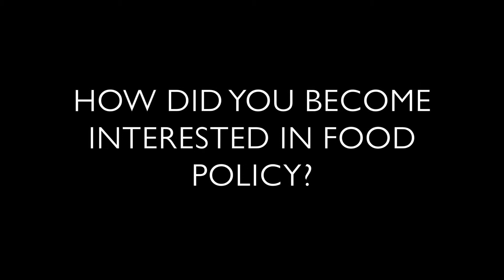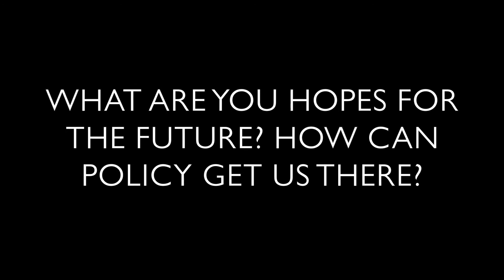Spotlight Interview: Christopher Johns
Christopher Johns is a member of the Board of Directors at the Florida Food Policy Council and environmental attorney for Lewis, Longman & Walker. In this interview, he discusses his interest in policy, how he interacts with food policy in his work, and how policy can help fix gaps and challenges to create a brighter future.

Christopher is a native Floridian, born and raised in Hastings, Florida. The son of a 4th generation farmer, Chris was raised helping his family on their commercial farm. After receiving his bachelor’s degree from the University of Florida, he returned to his family’s farm to help manage production of their potato crop. After returning to the farm, he participated in the Florida Natural Resources Leadership Institute, where he graduated a fellow of Class IX. Chris earned a J.D. with a certificate in environmental and land-use law from the University of Florida Levin College of Law. While in law school, Chris interned at Harvard Law School’s Food Law and Policy Clinic. Chris lives in West Palm Beach and works for, Lewis, Longman & Walker, as an environmental attorney. He represents a spectrum of clients from local governments, to Indian tribes, to private landowners, including agricultural producers, on complex issues involving environmental permitting and natural resource protection and development. He remains interested in food policy and using his skills, experience, and insights to foster meaningful improvements to food systems throughout Florida.